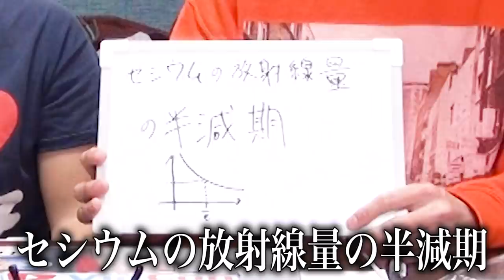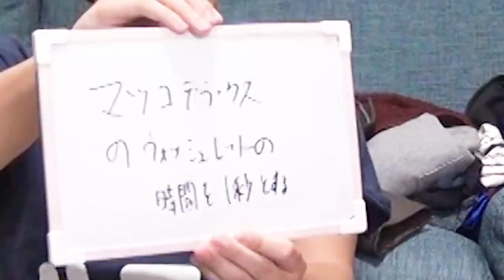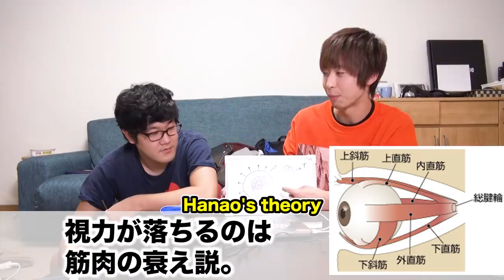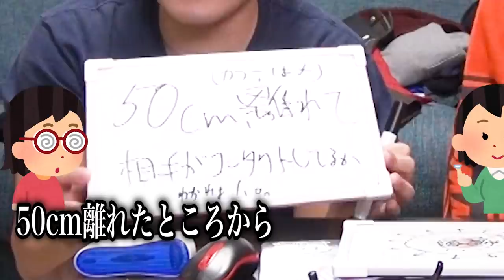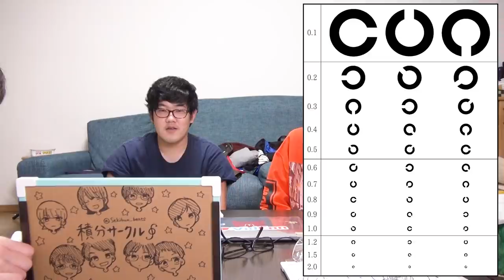【正答率1%】この単位の『1』の定義って何でしょうクイズ！！！！